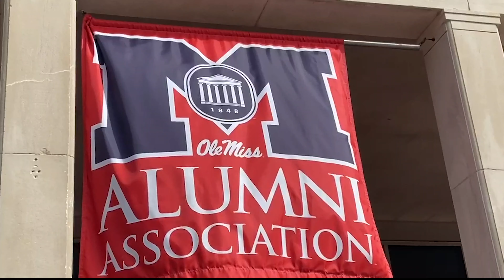New Bar on Ole Miss Campus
The Inn at Ole Miss announces McCormick's, new bar restaurant. Reporter Sam Palode and Taylor Tucker captured students reactions.